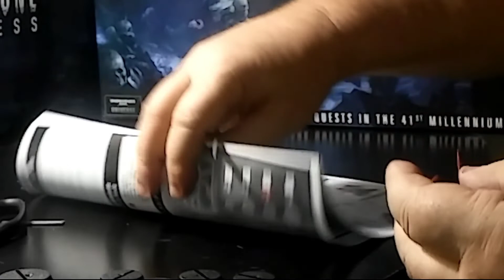Warhammer Quest: Blackstone Fortress assembling the mini's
I have started assembling the explore mini's from the Blackstone Fortress.
I will show some tips that I learned and go over mistakes I made.